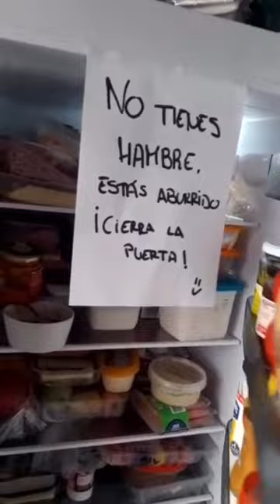Usuarios del Centro de Rehabilitación Psicosocial y Laboral de Puertollano (CRPSL)